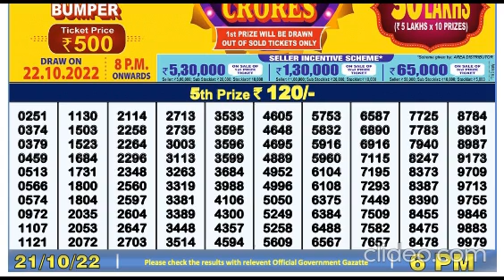Nagaland DEAR Lottery 6PM 21/10/2022 Morning|Evening|Night Winning Number Oct 21, 2022